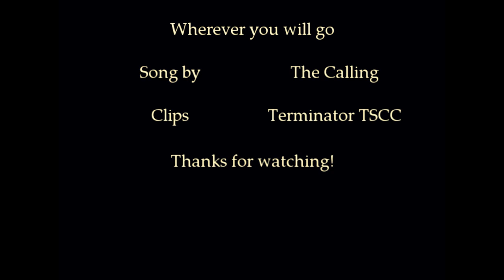John & Cameron - Wherever you will go [Terminator TSCC]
If you have trouble with the HD, but want to watch in a higher quality

John. Cameron. Fluff.
No more to say.
Those two are love =)

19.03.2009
#47 - Top Favorited (Today) - Film & Animation - Germany
#48 - Top Rated (Today) - Film & Animation - Germany

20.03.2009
#66 - Most Discussed (Today) - Film & Animation - Germany
#19 - Top Favorited (Today) - Film & Animation - Germany
#21 - Top Rated (Today) - Film & Animation - Germany

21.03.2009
#17 - Top Favorited (Today) - Film & Animation - Germany
#20 - Top Rated (Today) - Film & Animation - Germany

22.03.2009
#54 - Top Favorited (This Week) - Film & Animation - Germany
#43 - Top Rated (This Week) - Film & Animation - Germany

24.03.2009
#38 - Top Favorited (This Week) - Film & Animation - Germany
#25 - Top Rated (This Week) - Film & Animation - Germany

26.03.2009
#36 - Top Favorited (This Week) - Film & Animation - Germany